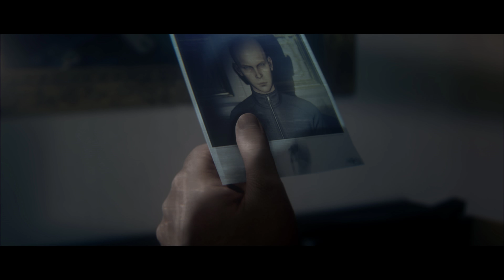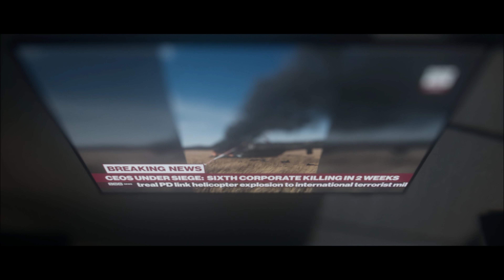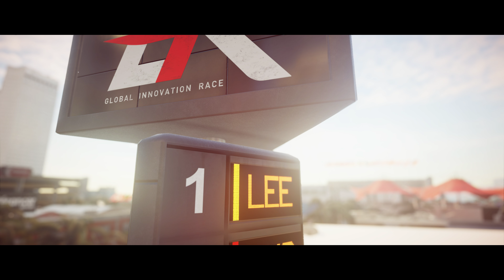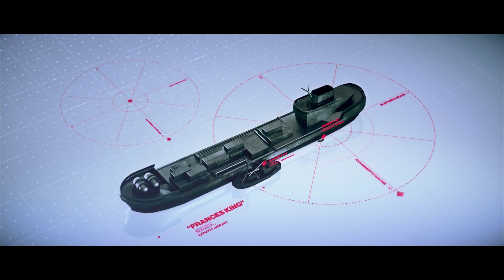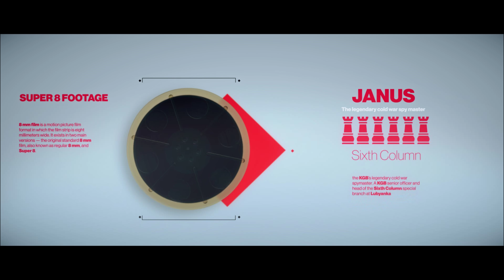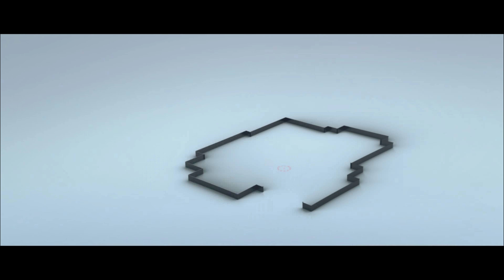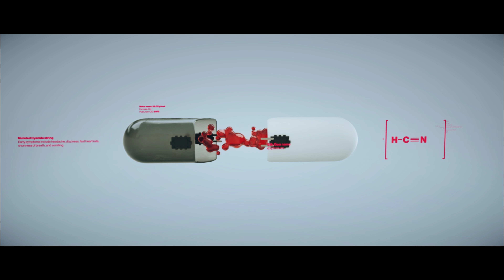HITMAN 2 Story & Briefing Scenes 4K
Take a look at the HITMAN 2 movie scenes from the story. It also features the missions briefings and intros.  The video is recorded from the PC version at max settings 4K.

PC SYSTEM SPECS:

RTX 2080 ti , i7 4790K CPU, 16 GB RAM, Win 10 64 Bit OS.